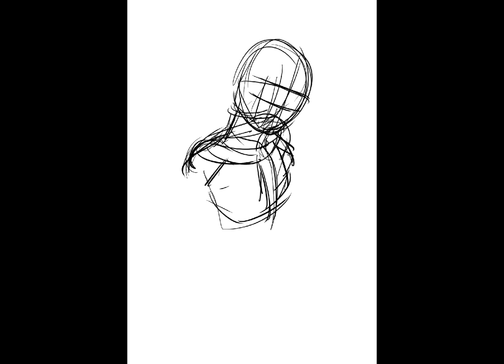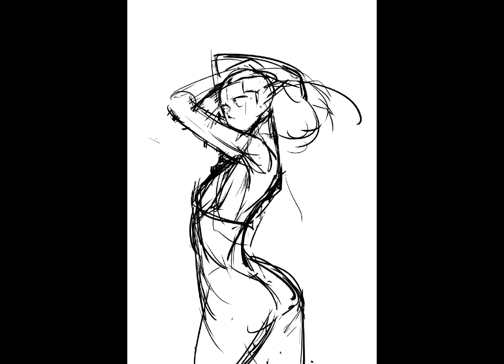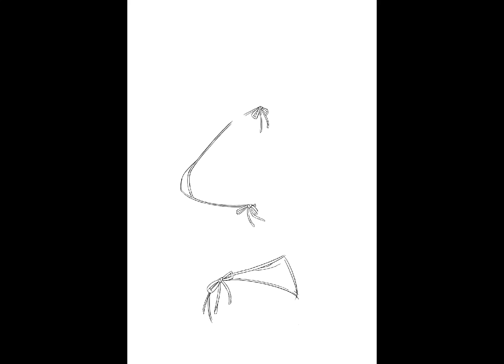【タイムラプス】水着シルフィ